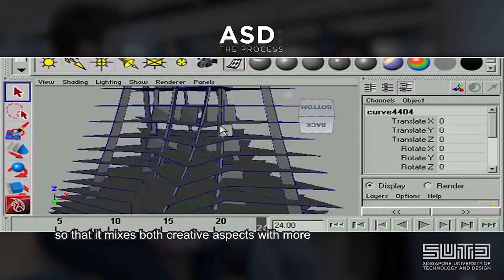Introduction to Architecture and Sustainable Design Pillar @ SUTD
SUTD offers degrees in four pillars which are developed to offer a modern engineering and architectural education that crosses traditional disciplines. They will prepare you for roles that involve design, technical leadership, and creative thinking.
• Architecture and Sustainable Design (ASD)
• Engineering Product Development (EPD)
• Engineering Systems and Design (ESD)
• Information Systems Technology and Design (ISTD)
Find out more about the Architecture and Sustainable Design pillar and how it prepares you for the future needs of architecture in a digital era.
About Singapore University of Technology and Design (SUTD):
SUTD is Singapore’s fourth public university, and one of the first universities in the world to incorporate the art and science of design and technology into a multi-disciplinary curriculum. We seek to advance knowledge and nurture technically-grounded leaders and innovators to serve societal needs.